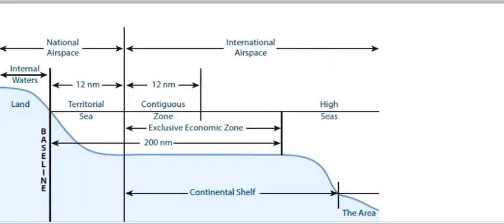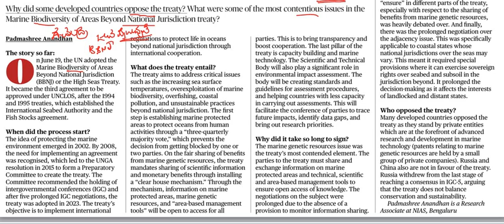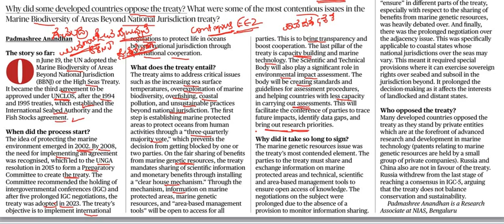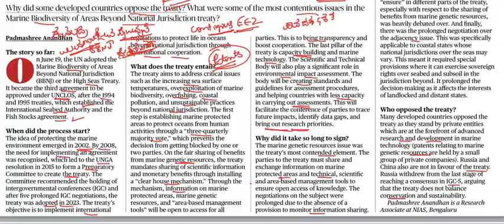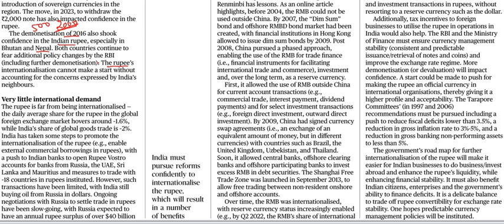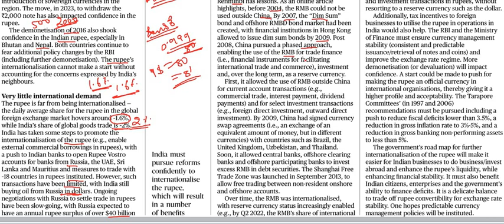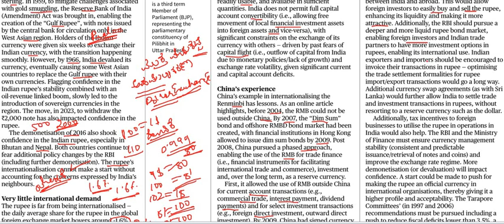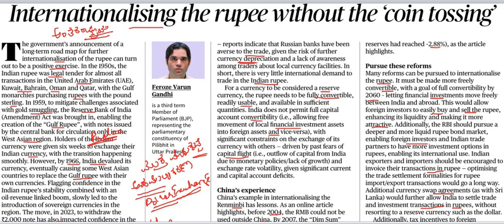Current Affairs 7th July 2023 || The Hindu News Analysis in Kannada by Classic Education